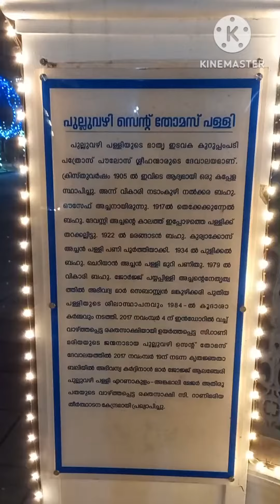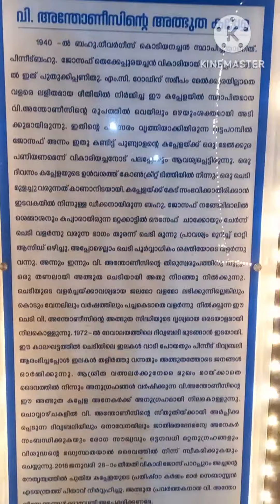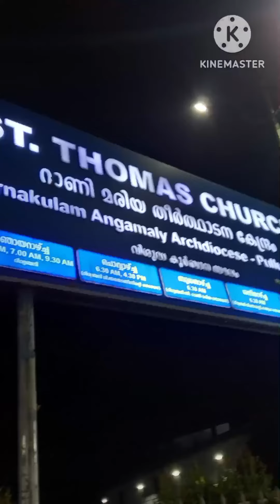വിശുദ്ധ അന്തോണീസിന്റെ അൽഭുതം ( The Little Miracle of Saint Anthony)